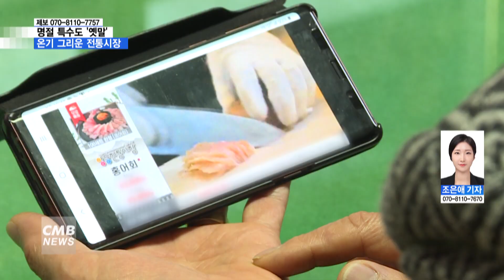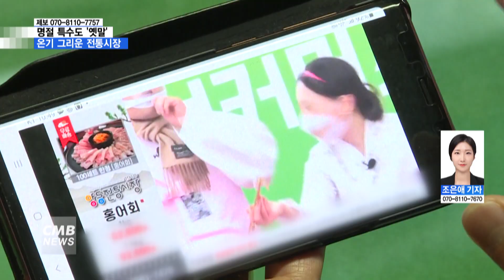[광주뉴스][리포트] 명절 특수 '옛말'...온기 그리운 전통시장